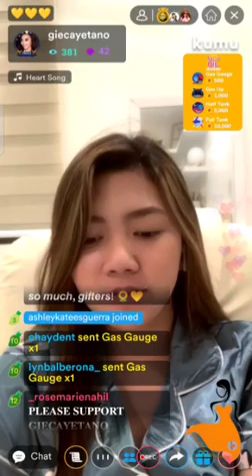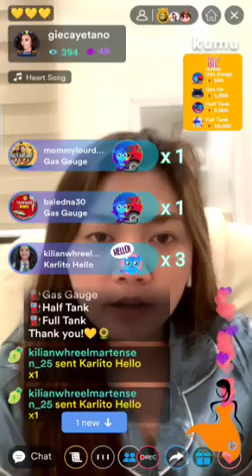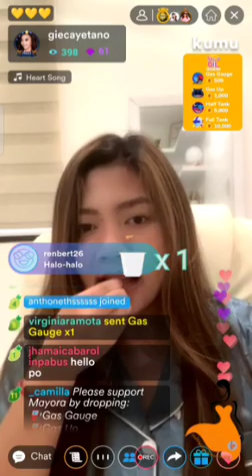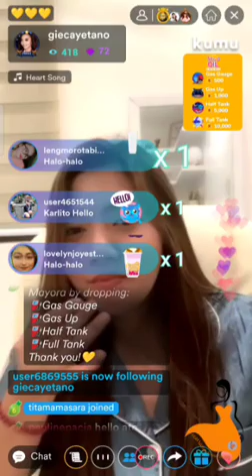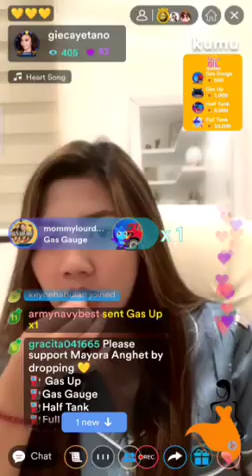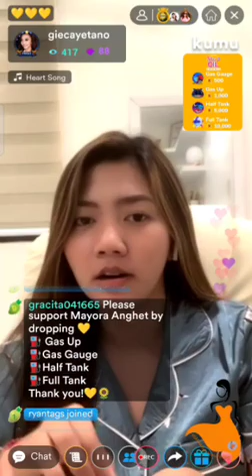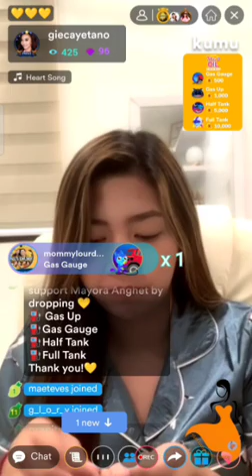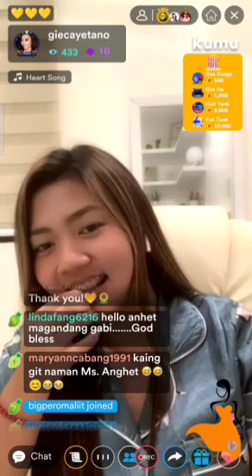1/8 (Anghet)Sana Oil Campaign 🌻💛|Mariang Sinukuan vlogs